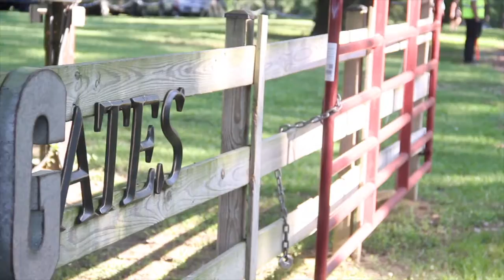Mr. and Mrs. Brett Paschal Wedding Ceremony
June 2nd, 2018
Location: Red Gates at Kelley Creek, Odenville, AL